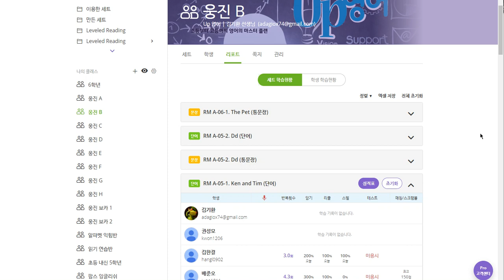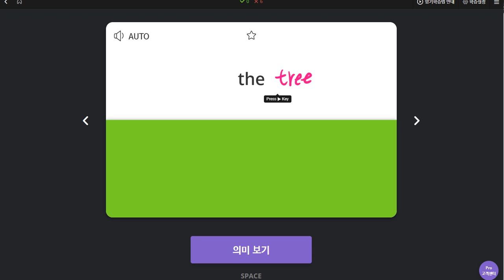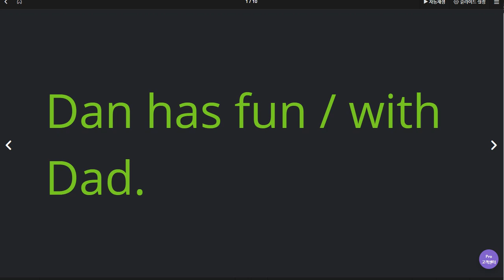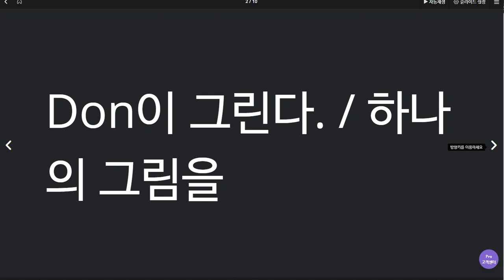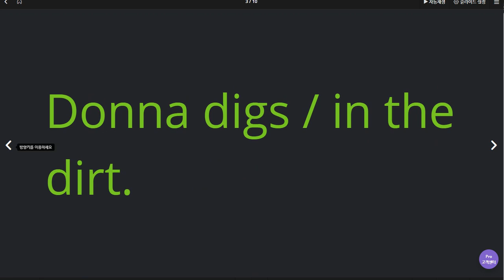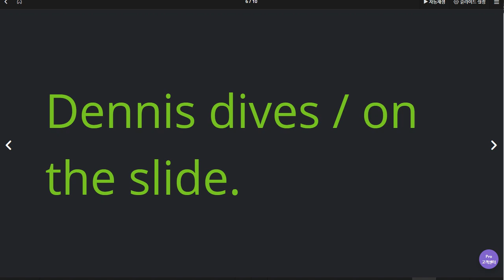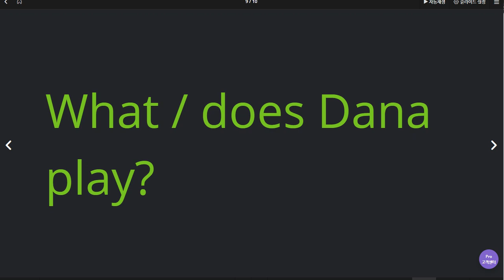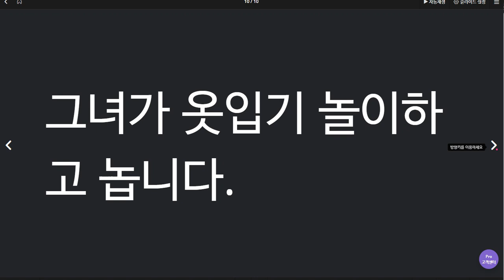이채빈 2020 04 15